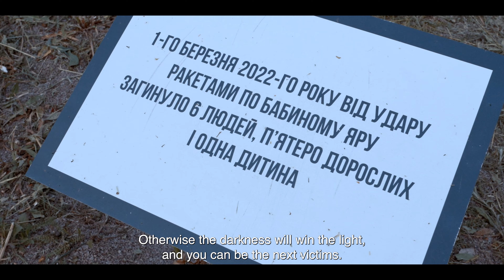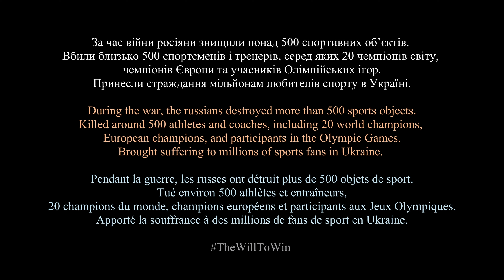The entire world must help us. Otherwise the darkness will win the light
“Russians want to destroy the Ukrainian culture, the Ukrainian sport – everything that is connected with Ukraine. We’re fighting for democratic values, for freedom. The entire world, which professes the same principles, must help us. Otherwise the darkness will win the light.”

Zhan Beleniuk is a Ukrainian athlete, Greco-Roman wrestler. Olympic champion, Olympic silver medalist, two-time world champion, three-time European champion, winner of the European Games. Like all Ukrainians, the war changed the athlete’s life into “before and after”. Zhan Beleniuk uses every opportunity to inform the world community about the true face of the “ruzzian world”.

Gratitude:
Content production - "See Ukrainian!" Association

The photographer is Serhii Mykhalchuk
Production director, cinematographer – Kadim Tarasov
Producer - Andrii Rizol
The operators are Yuliia Bolshynska, Yurii Hruzinov and Group Kino
Creative producer - Sviatoslav Ryzol
The coordinator is Yevheniia Mishchenko

The multimedia project "The Will to Win" is implemented on the initiative of the Office of the President of Ukraine, the Ministry of Youth and Sports of Ukraine, the National Olympic Committee, the "Look Ukrainian!" Association, with the support of the "MHP-Community" Foundation, with the assistance of the World Congress of Ukrainians, the Ukrainian-American Coordination Council, Kyivstar TV, Gulliver shopping center.